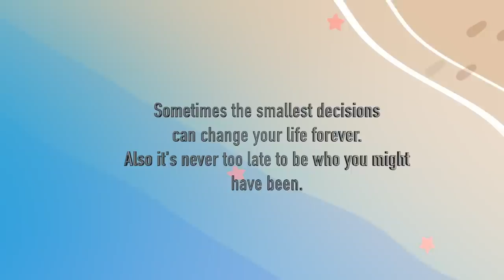Annoyed! | Cook w Me + Meal Prep | New home scents | Try on haul ft. Halara | Vlog #13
Product info:
color：White
size：S

color：Deep Taupe
size：S

color：Black
size：S

color：Denim Black
size：S

color：Cartouche
size：S(7/8)

230 Grand Ave,
134
New Haven
Connecticut
06513